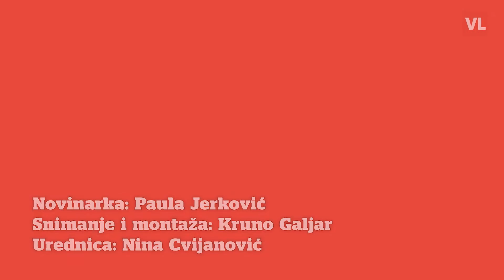Povodom Svjetskog dana kave pitali smo građane piju li kavu: “Ujutro popijem barem tri!”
Danas je svjetski dan kave, Hrvatima omiljenog toplog napitka. Tim povodom prošetali smo se gradom i pitali građane piju li kavu, kakvu kavu najviše vole te koji su njihovi dnevni rituali povezani s kavom.